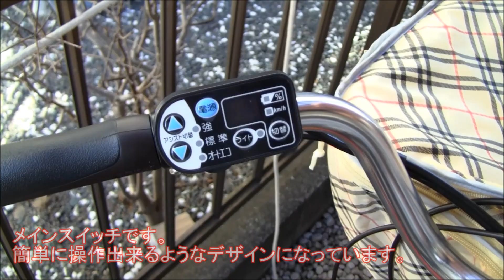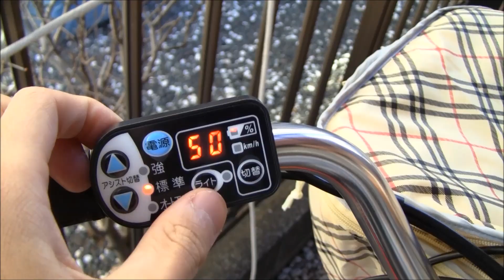ヤマハ PAS ナチュラL (2012年モデル)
電動アシスト自転車ヤマハ PAS ナチュラL (2012年モデル)を紹介します。

※動画内のタイトルでは、「ナチュレL」との記載ですが、実際は「ナチュラL」です。
こちらにて訂正致します。申し訳ございませんでした。